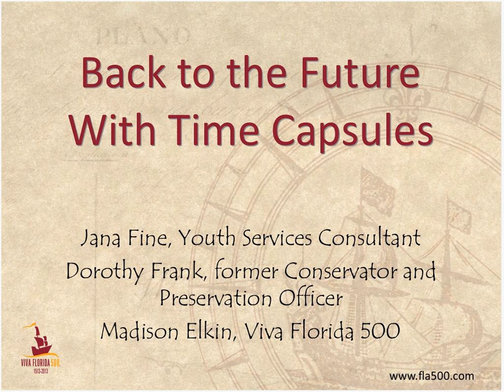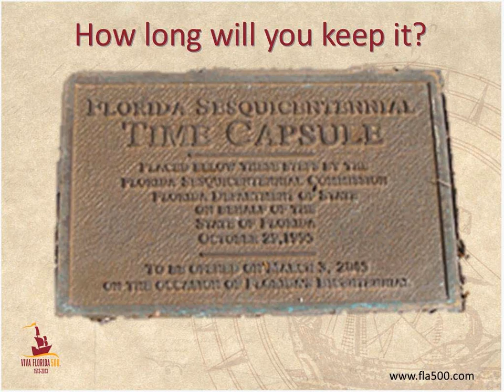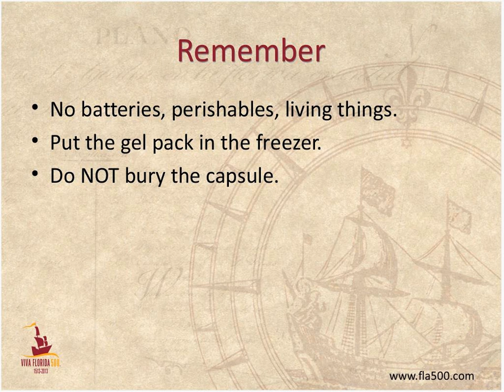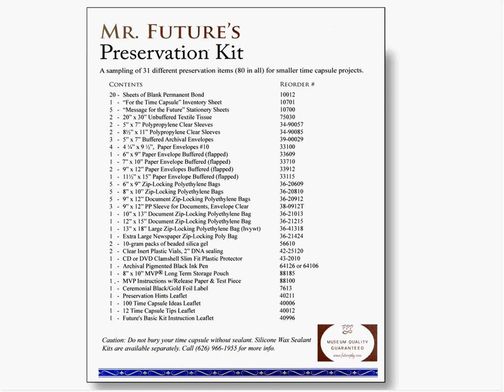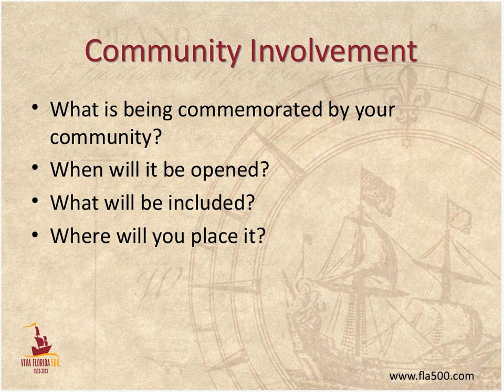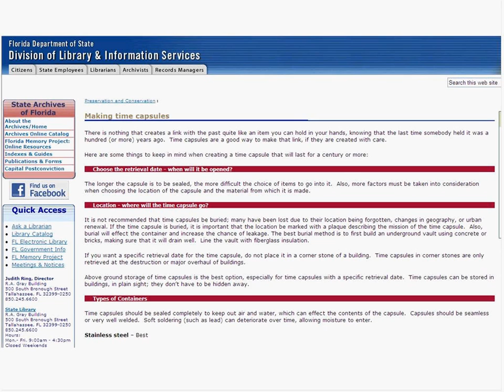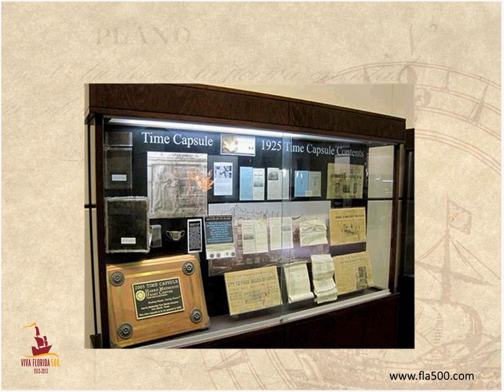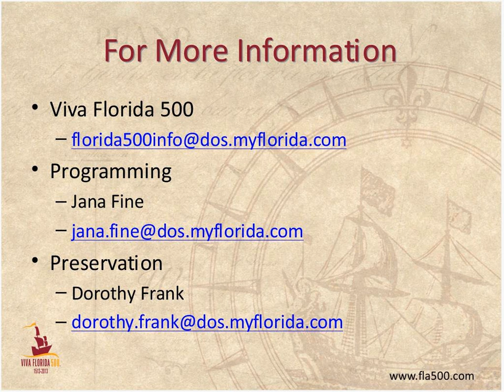Back to the Future with Time Capsules: October 25, 2012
Guest Panelists Dorothy Frank, former Conservator and Preservation Officer; Madison Elkin, Viva Florida 500
Featuring Jana Fine, Youth Services Consultant